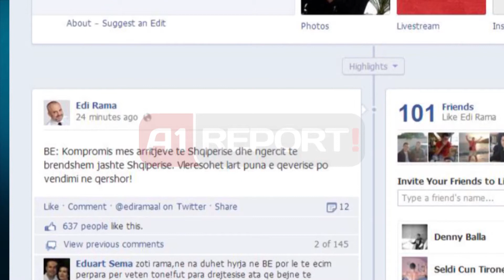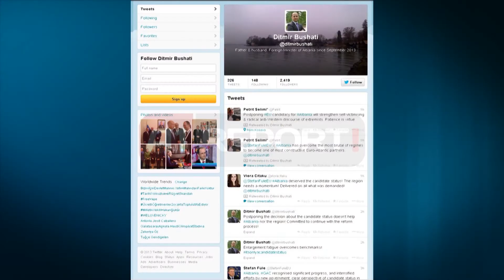A1 Report - Statusi ne qershor, reagimet e politikes shqiptare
Kryeministri Edi Rama ka folur në profilin e tij në Facebook në lidhje me dhënien e statusit të vendit kandidat. "BE: Kompromis mes arritjeve të Shqipërisë dhe ngërcit të brendshëm jashtë Shqipërisë. Vleresohet lart puna e qeverisë po vendimi në qershor!", shkruan kryeministri Edi Rama në profilin e tij.
Pak minuta pas dhënies së vendimit nga ana e Këshillit të Ministrave të Jashtëm të BE-së, ka reaguar edhe kreu i opozitës, Lulzim Basha. Partia Demokratike ka akuzuar qeverinë Rama se, me sjelljen e saj pas ardhjes në pushtet e humbi shansin që në këtë fundviti shqiptarët dhe Shqipëria të marrë statusin e vendit kandidat. Gjatë një konference për median, kreu i PD-së, Lulzim Basha tha se, "ishte një sihariq i padëshiruar për Shqipërinë dhe shqiptarët, popullin më pro europian që priste që në këtë fundvit të merrte statusin".